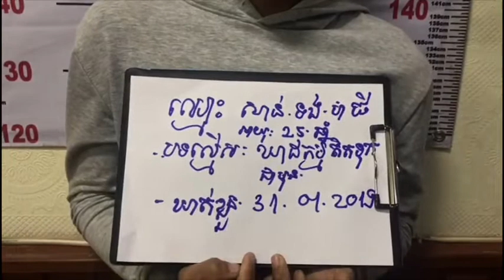សម្លាប់គេរួច ប្រុងគេចខ្លួនទៅក្រៅប្រទេស ត្រូវសមត្ថកិច្ចសហការគ្នាតាមប្រមាញ់ឃាត់ខ្លួន